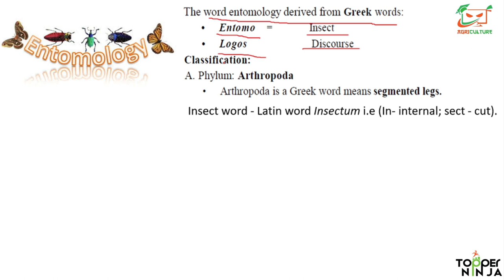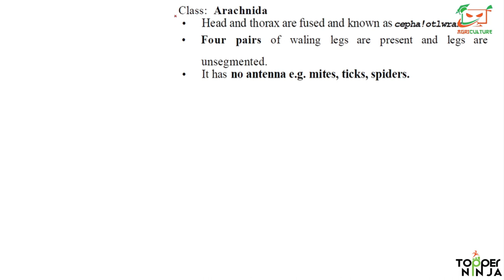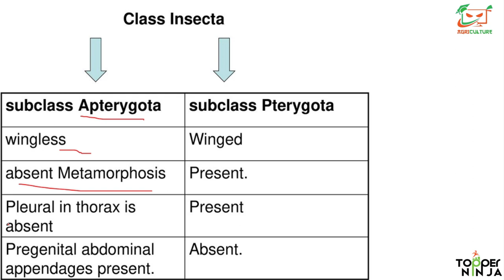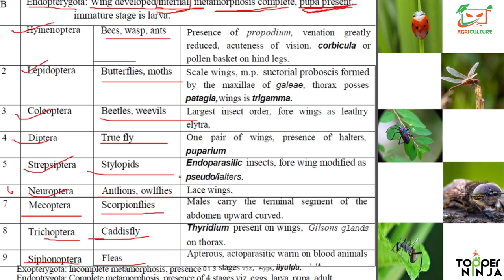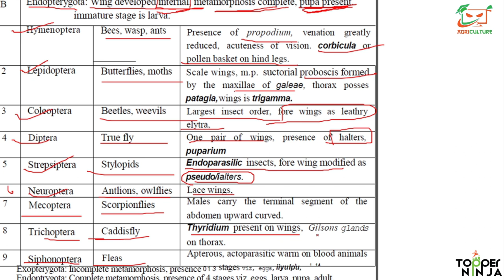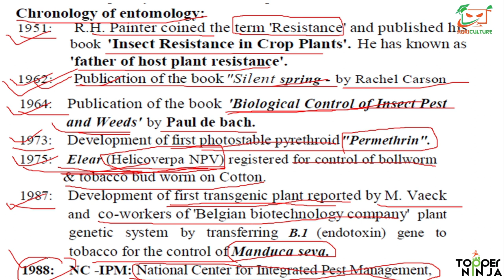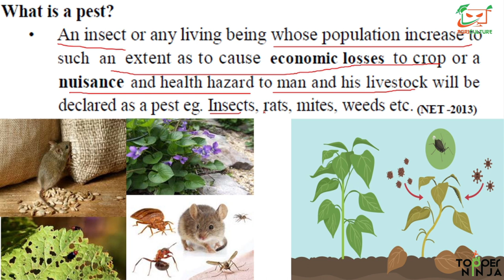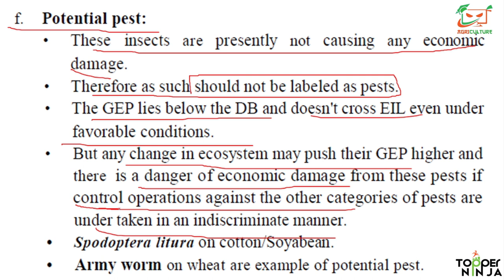ENTOMOLOGY | Quick Revision Marathon for UPCATET, JRF, BHU | Topper Ninja Agriculture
Topper Ninja Agriculture is a one stop solution for agriculture related information